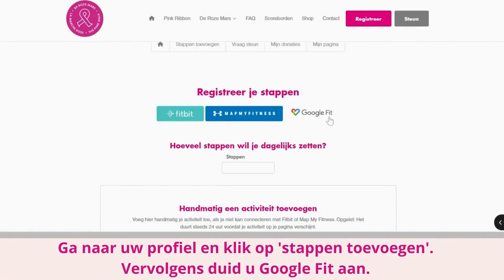DRM2023 FAQ NL Tutorial Google Fit